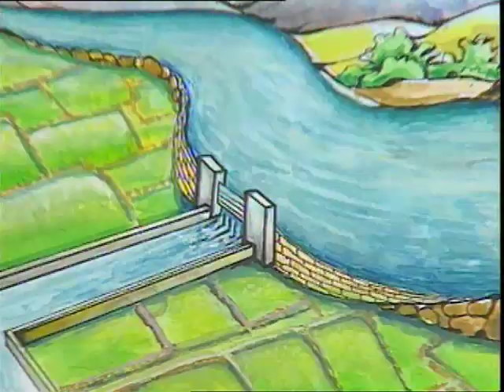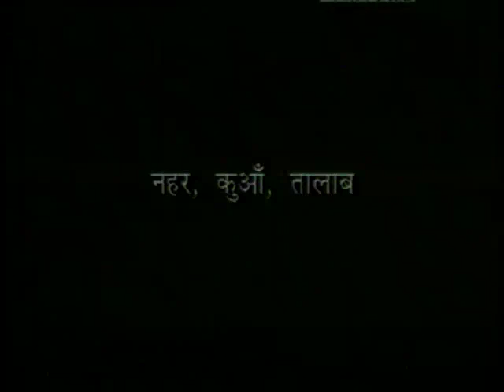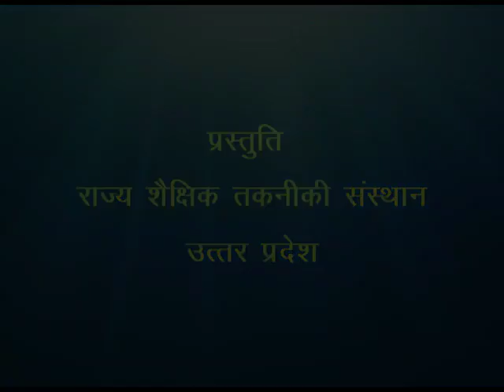सिंचाई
इस कार्यक्रम में भारत के राज्यों में सिंचाई के साधनों का विस्तारपूर्वक वर्णन किया गया है।